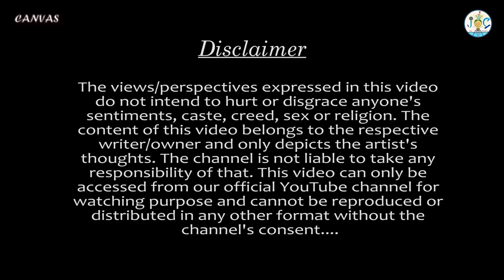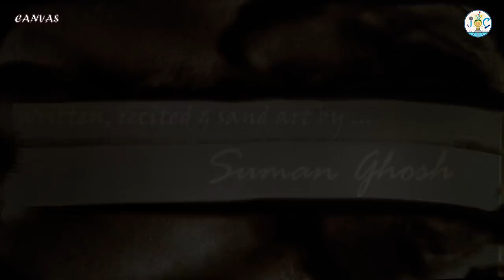Sand art & Poetry | Tomar Chele | Suman Ghosh | CANVAS | Joy of creation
Joy of Creation presents 'CANVAS~tracing the art within you', a platform of combining vision with skills. Let's give them a chance to survive...

Presenting our next video,'Tomar Chele', a wonderful combination of sand art and poetry, written, recited and sand-art by the ever versatile Suman Ghosh.

P.S: You don't boast about being the first when you can be the best...